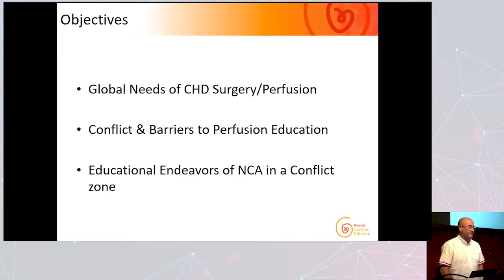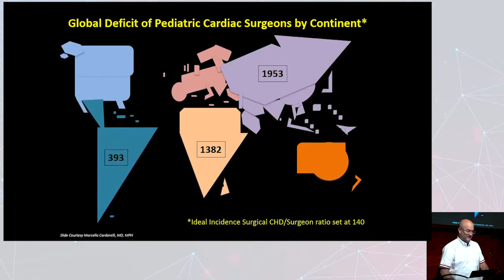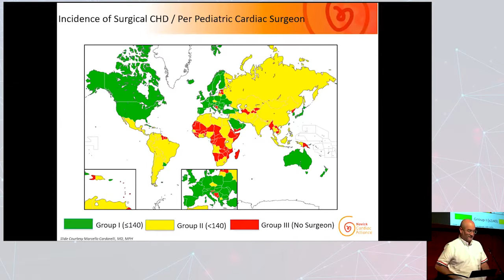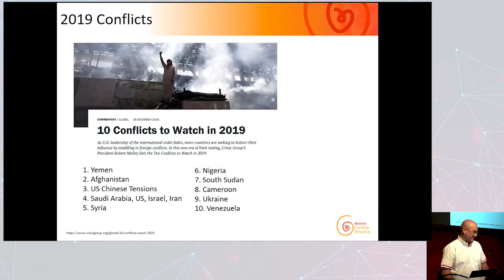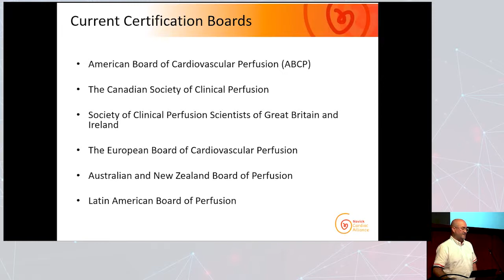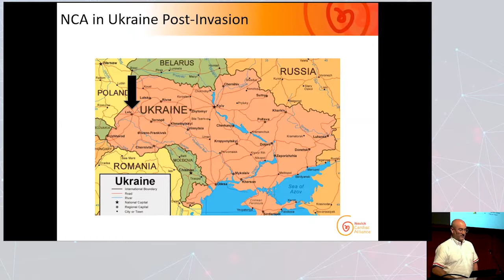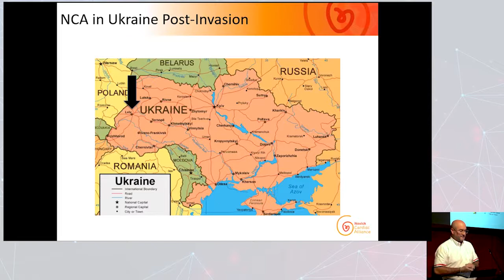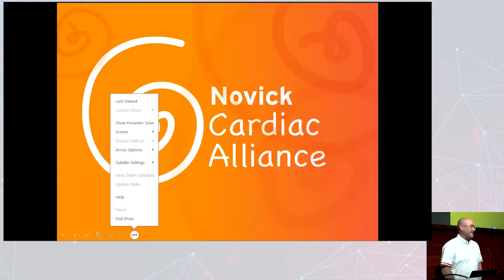International Pediatric Perfusion Education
Brian Forsberg, CCP presenting at the Texas Heart Institute 2022 Perfusion Conference.